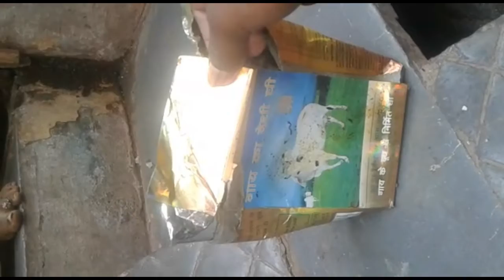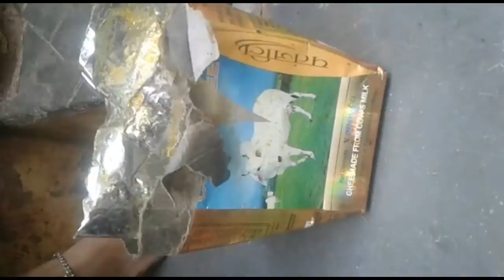BABA Ram Dev - products"(fooos) harmful- don't buy Patanjali desi ghi! bhakto ka maal band.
BABA Ram Dev - products"(fooos) harmful- don't buy Patanjali desi ghi